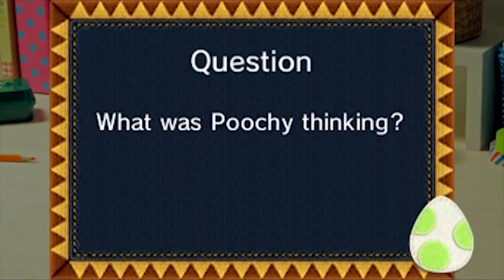Best of Chuggaaconroy - Yoshi's Woolly World (World 1)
Part 1 of the best of Yoshi's